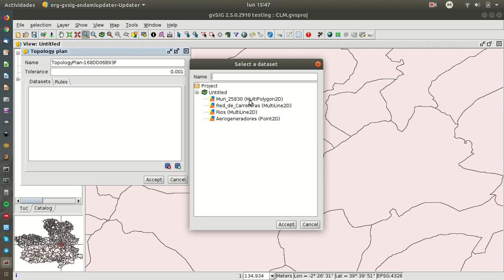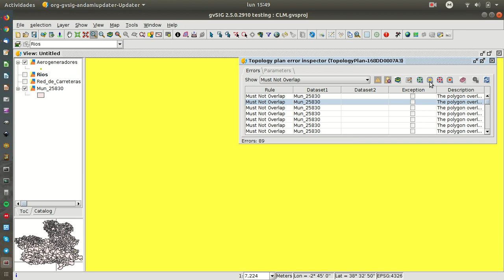Topology framework and rules. Prepare and execute topology plan. Testing gvSIG Desktop 2.5